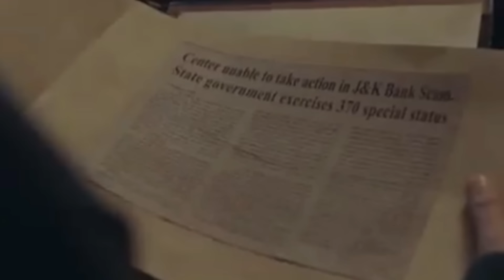Article 370 Review : Narendra Modi vs Amit Shah?